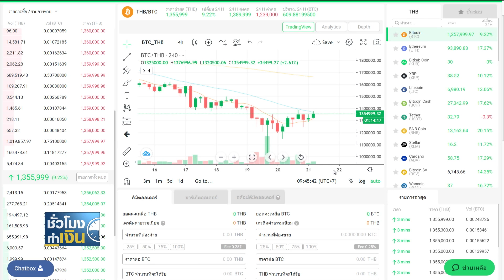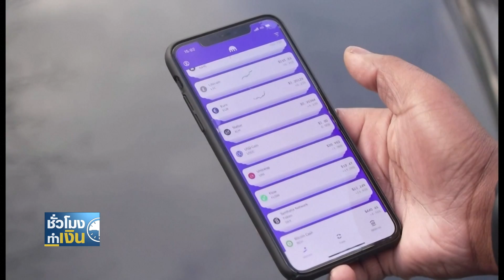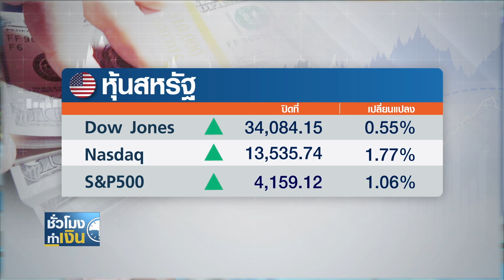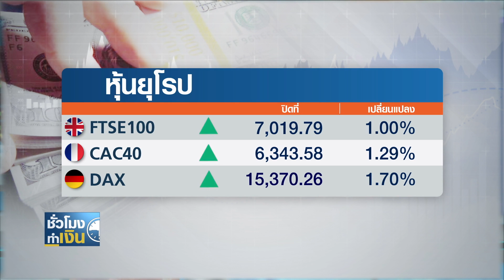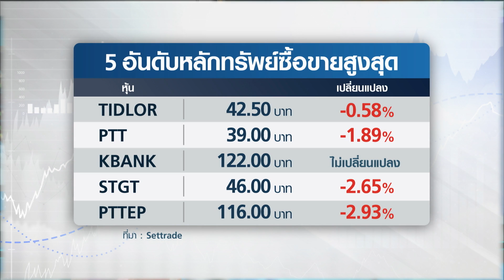"เคธี วูด" ยังยืนยันบิตคอยน์ จะพุ่งแตะ 5 แสนดอลลาร์ I ชั่วโมงทำเงิน I 21-05-64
-สหรัฐฯ เผยตัวเลขผู้ยื่นขอสวัสดิการว่างงานต่ำกว่าคาด
-"จีน-สหรัฐฯ" ตึงเครียด ขัดแย้งสิทธิ์ทับซ้อนทะเลจีนใต้